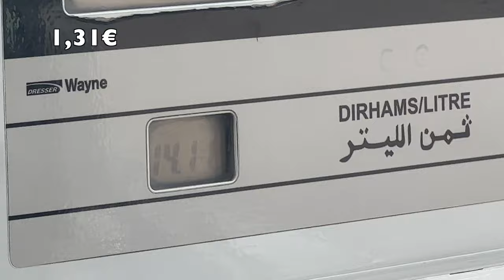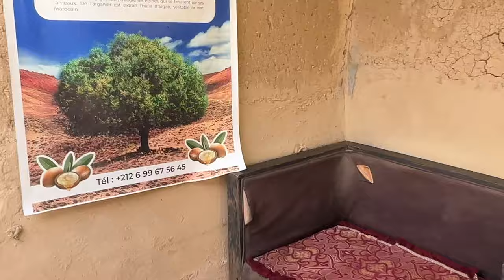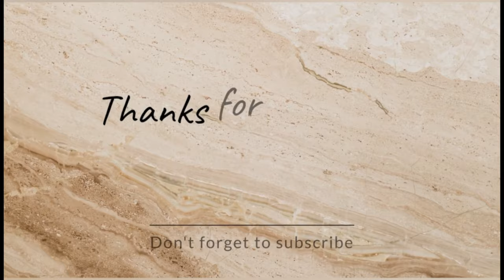Ich besuche ein Berberdorf im Atlasgebirge am Ourika Wasserfall- 2 Monate nach dem Erdbeben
Dieses verheerende Erdbeben in Marokko, 2 Monate vor meiner Reise- ich hatte tatsächlich überlegt umzubuchen. Aber ich habe es nicht getan, weil die Menschen hier vom Tourismus leben. Wenn alle Touristen jetzt wegbleiben, ist das Unglück noch viel größer. Bei der Reiseplanung wurde ich mehrfach gewarnt, nicht ohne Guide ins Atlasgebirge. Jetzt, nach der Reise frage ich mich warum. Ich bin einfach zu ängstlich. Locker hätte ich eine Minicampertour aus Marokko machen können. Aber nun bin ich geflogen 🤷‍♀️